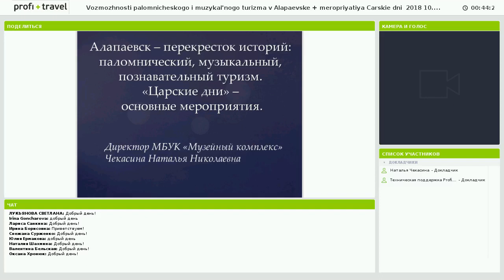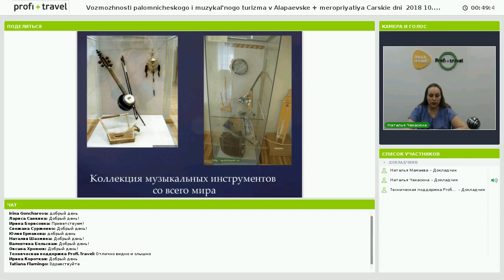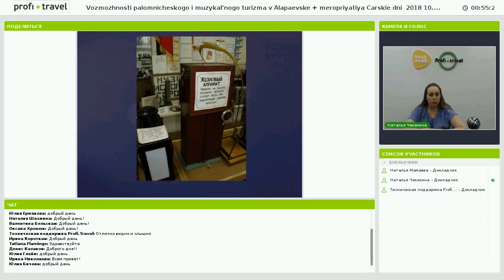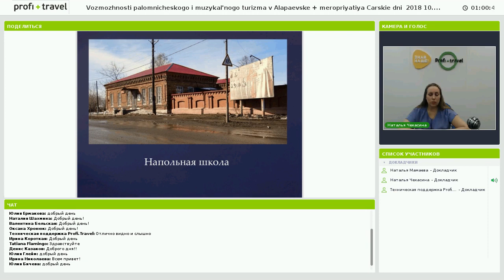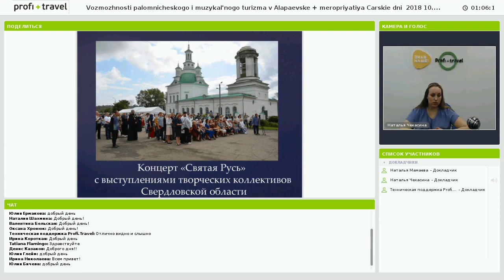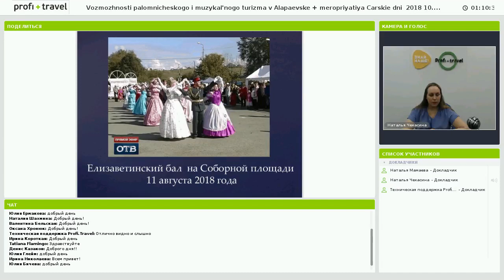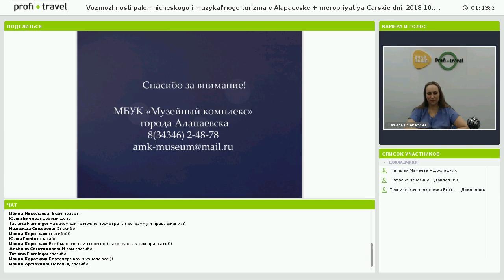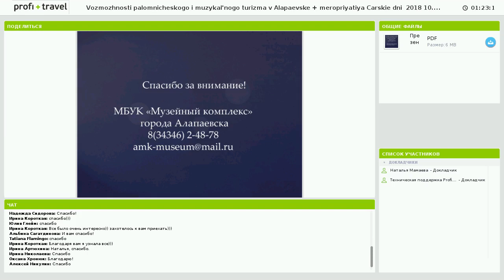Возможности паломнического и музыкального туризма в Алапаевске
Возможности паломнического и музыкального туризма в Алапаевске + мероприятия «Царские дни — 2018»

Вебинар компании Алапаевский музейный комплекс